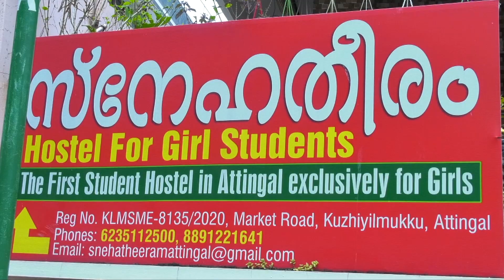നിരാഹാര സമരം അവസാനിപ്പാക്കാന്‍ ധാരണയായി